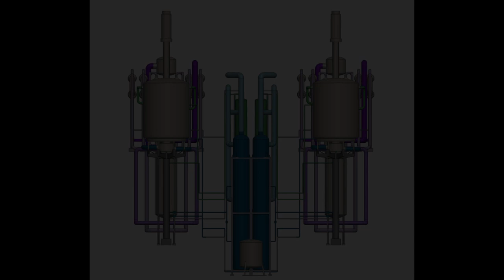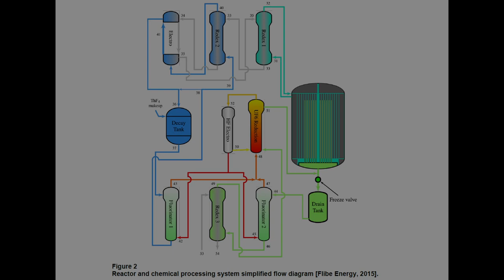The Power of Thorium: Why We Need It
Thorium-based molten salt reactor nuclear energy system (TMSR) is a type of fourth-generation nuclear reactor that uses thorium as fuel. It is 100 times safer than uranium and has the potential to provide human energy needs for 20,000 years. TMSR is still in development but has shown great promise as a safe, clean, and efficient source of energy.